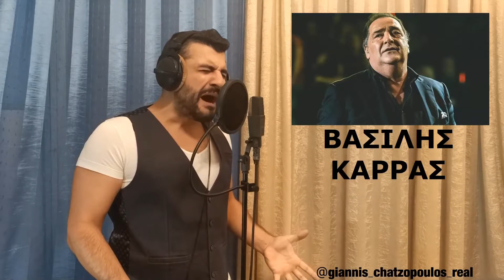Γιάννης Χατζόπουλος - ΜΙΜΗΣΕΙΣ ΤΡΑΓΟΥΔΙΣΤΩΝ & CELEBRITIES PART XX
Είμαι ο Γιάννης Χατζόπουλος & είμαι πολύ χαρούμενος που με βάζετε στα σπίτια σας μέσω της σκληρής δουλειάς μου. και με ακούτε...και με ακούτε...και με ακούτε...και ΘΑ με ακούτε...γιατί η όρεξη μου να σας κατακτήσω έναν προς έναν έχει υπερδεκαπλασιαστεί...και γιατί όλα αυτά ?
Γιατί εσείς με κάνατε...η αγάπη σας & μόνο...το πιο δυνατό όπλο μου ❤️